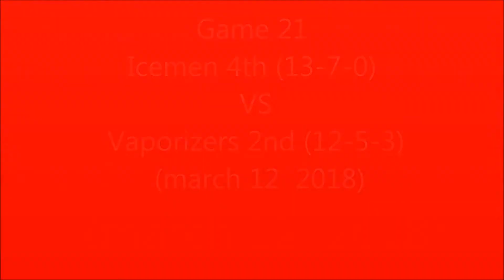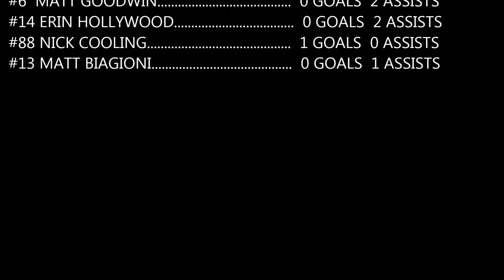Game 21 Icemen VS Vaporizers march 12 2018